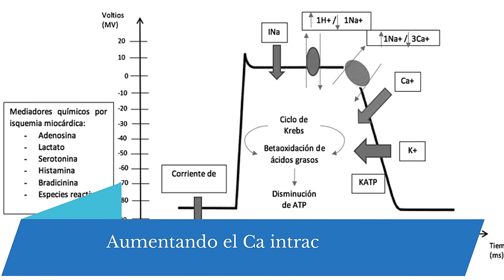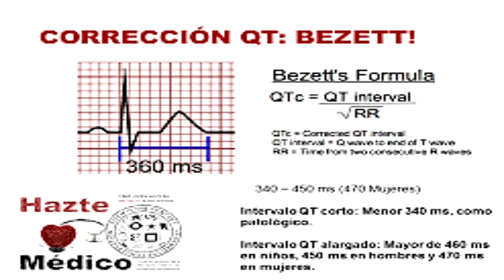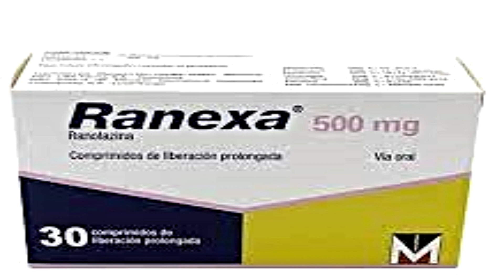Ranexa: ¿Cómo Funciona realmente?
En este vídeo, exploramos cómo funciona realmente Ranexa, un medicamento utilizado comúnmente para tratar la angina de pecho, también conocida como angina pectoris. La angina es un tipo de dolor en el pecho que ocurre cuando el corazón no recibe suficiente oxígeno, y puede ser un síntoma de enfermedad cardiovascular. Un cardiologo puede recetar Ranexa, también conocido como ranolazina, para ayudar a controlar las palpitaciones y reducir la frecuencia de las crisis de angina. Es importante destacar que Ranexa no es un betabloqueante, sino que actúa de manera diferente para mejorar la salud cardiovascular. En países como Nicaragua, México y España, la educación médica y la educación en salud son fundamentales para entender cómo manejar la presión alta, las pulsaciones altas y otros problemas cardiacos, como el infarto cardiaco. La nitroglicerina es otro medicamento que se utiliza para tratar la angina, y es importante entender su función y cómo se relaciona con otros antianginosos como Ranexa. En la facultad de medicina, las clases de medicina cubren temas como la farmacología de los betabloqueantes y la importancia de la salud cardiovascular. En este vídeo, buscamos proporcionar una explicación clara y concisa de cómo funciona Ranexa y su papel en el tratamiento de la angina, con el objetivo de promover la educación en salud y mejorar la salud cardiovascular de nuestra audiencia.

00:00  Introduccion
0:10 Mecanismo de accion de la  Ranolazina ( RANEXA)
1:10  Efectos de la ranolazina ( Ranexa)